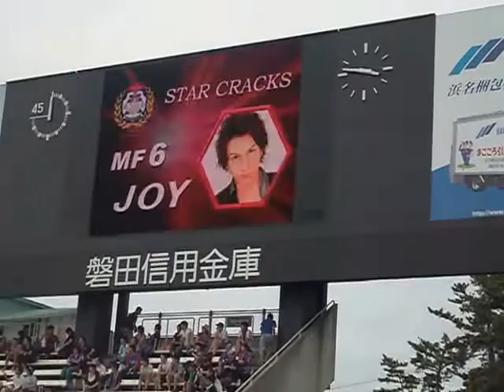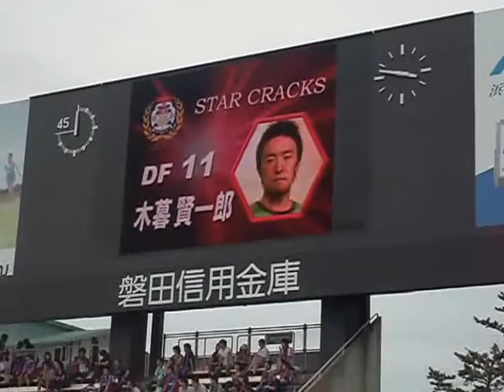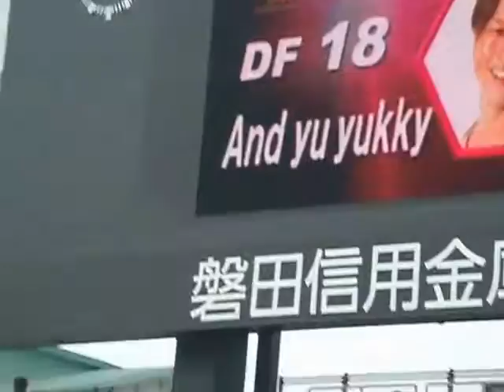zenza match6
star cracks メンバー紹介
1 前田義貴
1＋6　名波浩
2＋8　カトケン（春夏笑冬）
3　スギ（インスタントジョンソン）
4　ワッキー（ペナルティ）
6　ＪＯＹ
7　井本貴史
8　きよし
9　橘慶太（w-inds)
10 矢部浩之（ナインティナイン）
11　小暮賢一郎
13　桜井和寿（Mr.Children)
14　土田晃之
18　And yu yukky
19 垣本右近
22　Love Me Do
23　福西崇史
73　ＧＡＫＵ－ＭＣ
96　Kota (gold rush)